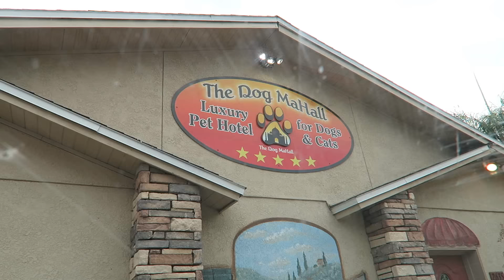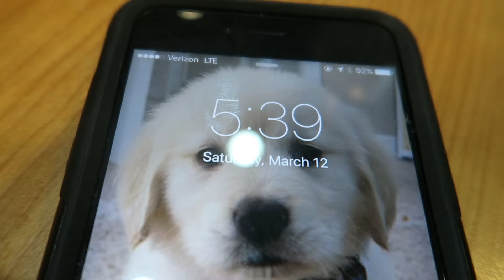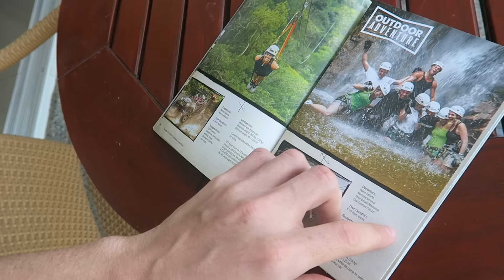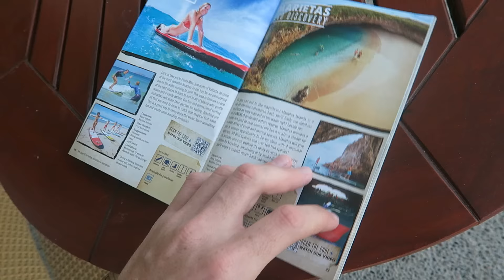POPPING CHAMPAGNE IN MEXICO! [VLOG #2]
We made it to Nuevo Vallarta, Mexico! We will be here at a resort for the next week, looking forward to bringing all of you along for the ride!